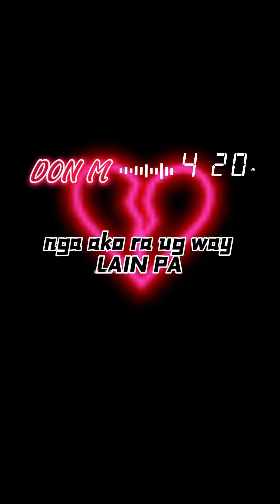don m - Ex /"connection" (prod. by Hugo Agaatsz)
Don M - EX
available on youtube and SoundCloud

2022©
always grind mah g 🔥🔥🔥